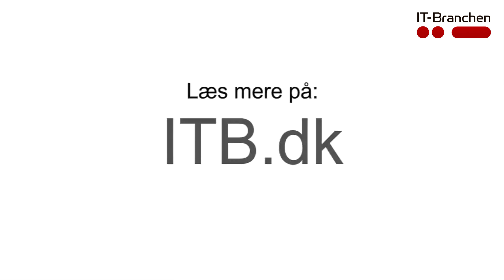Peter Nødbak, udviklingsdirektør i Telenor, fortæller om IoT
Peter Nødbak, udviklingsdirektør i Telenor, fortæller om forretningspotentialet med IoT.